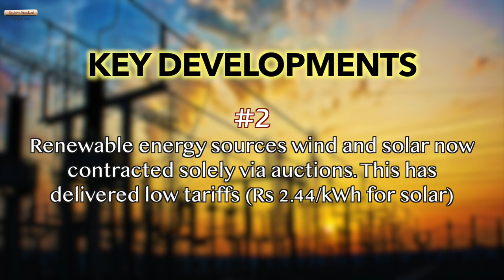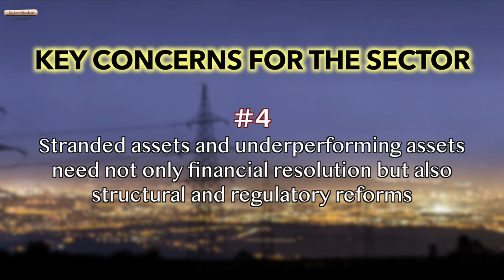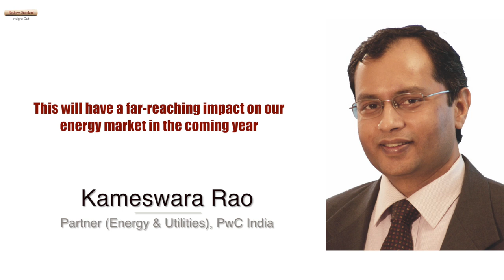Budget 2018: This is what the power sector wants from FM Arun Jaitley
Before Union Budget 2018-19, Business Standard looks at the key sectors of the economy and what they expect Finance Minister Arun Jaitley to do to improve their business in the coming financial year